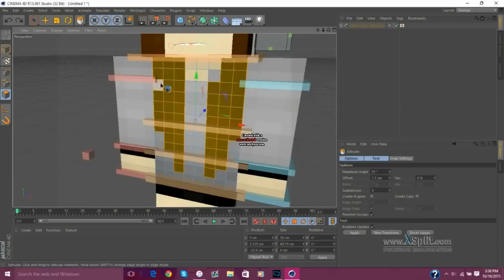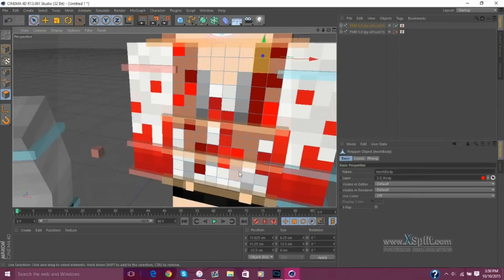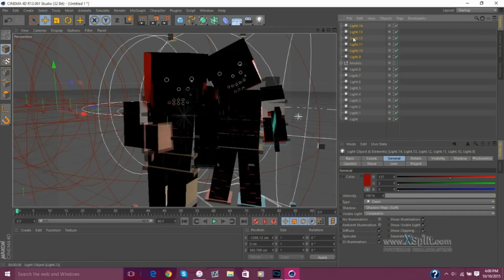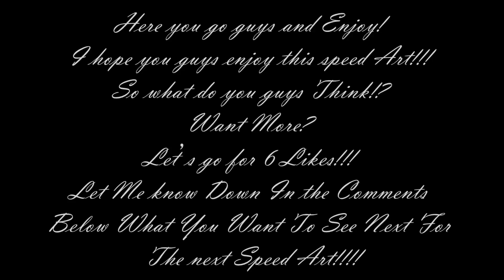Painted Smile [Minecraft Speed Art]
Okay I wanted to use this song for a long time! Basically with the insane skin I have and my normal skin. Kind like a Halloween theme! HUGE special thanks to 𝕎𝕆𝕃𝔽𝕟𝕚𝕞[WolFx]! His stuff are below as well! Here you go guys and Enjoy! I hope you guys enjoy this speed Art!!! So what do you guys Think!? Let’s go for 6 Likes!!! Let Me know Down In the Comments Below What You Want To See Next For The next Speed Art!

Time it took: 15 to 20 minutes
Programs used:
Cinema 4D (C4D13)
Xsplits
Intro By: 𝕎𝕆𝕃𝔽𝕟𝕚𝕞𝕒𝕥𝕚𝕠𝕟𝕤[WolFx]

I mean it’s amazing! HUGE THANKS FOR HIM! YOU’RE THE BEST! What I loved about him , was that he updated me, how the progress was going and how I wanted it. As well he is helping me with C4D. I mean he is truly amazing!

Demon Wolf Links and Emails!

ANOTHER!